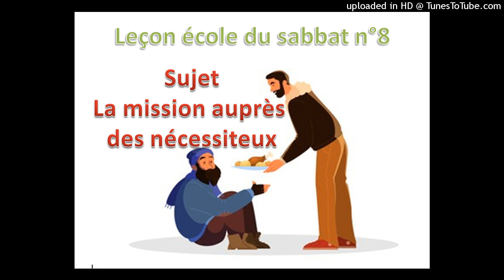Leçon école du sabbat dimanche 19 Novembre 2023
Etude de la leçon de l’école du sabbat quatrième trimestre 2023
Thème : La mission de Dieu. Ma mission.
Le Dieu de la Bible est un Dieu missionnaire. Mais avant de comprendre la mission de Dieu, il est essentiel de mieux comprendre le Dieu missionnaire.